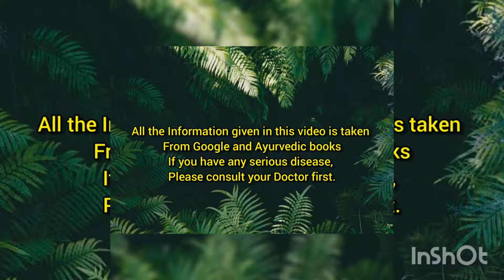Apple Cider vinegar with mother benefits | Organic Apple Cider Vinegar | Organic Food Store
Is video mein Ham janenge ki organic apple cider vinegar Kya Hota Hai aur uske kya kya fayde Hote Hain ise use karne ke Kuchh tarikh ko per bhi Ham baat karenge
Agar aap bhi organic apple cider vinegar use karna chahte hain to kripya is video ko Jarur Dekhen
Hamari supply all over India rahti hai order karne ke liye video mein Dikhai Gaye number per call ya WhatsApp message Karen